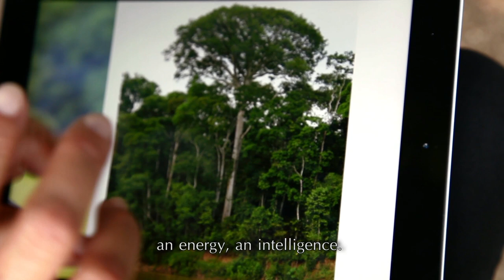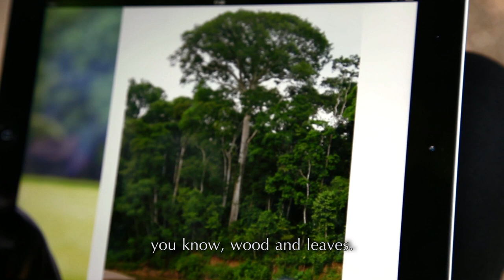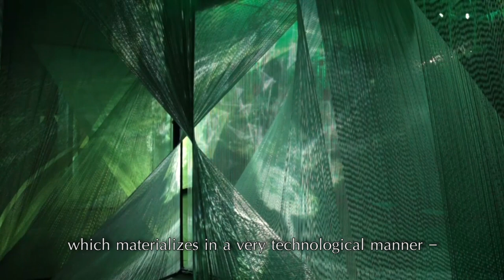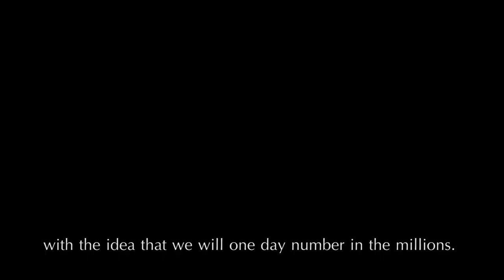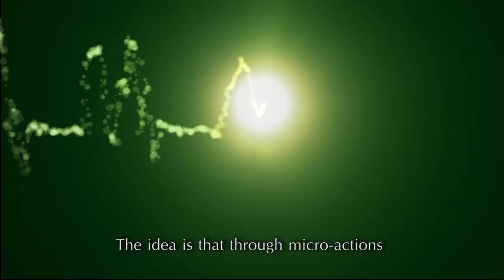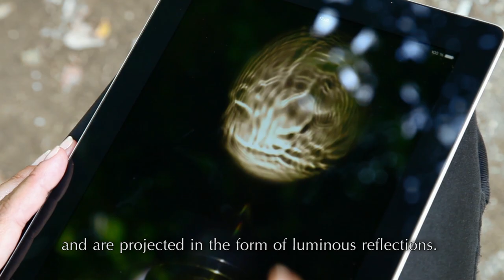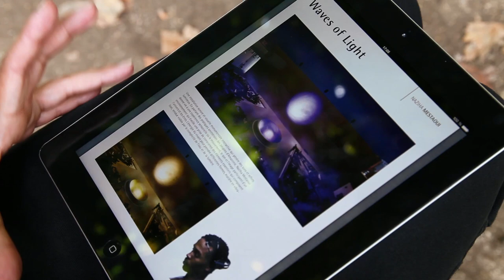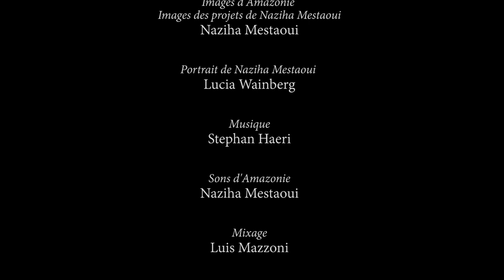Naziha Mestaoui, au cœur du vivant, un film de Lucia Wainberg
Ce film est un voyage au cœur de l'oeuvre de Naziha Mestaoui. C'est une artiste pionnière qui éveille nos consciences.